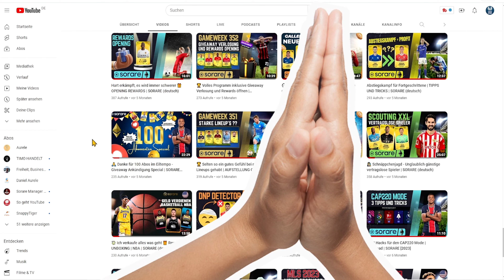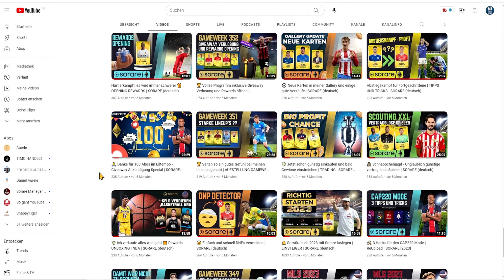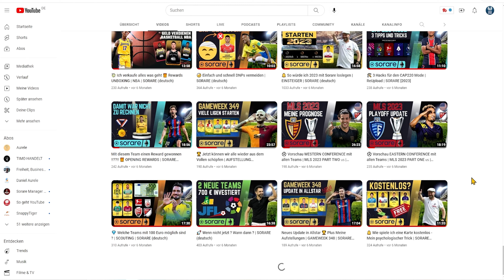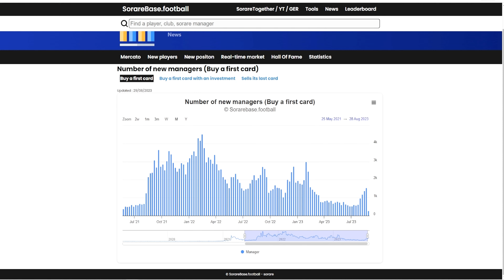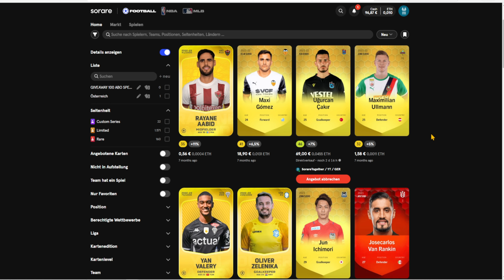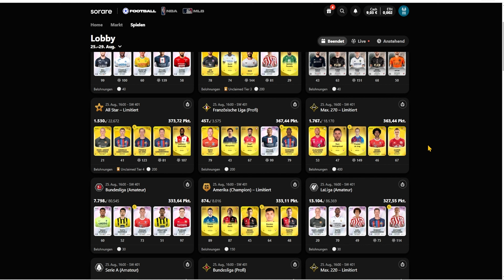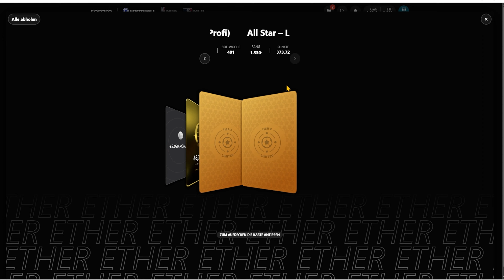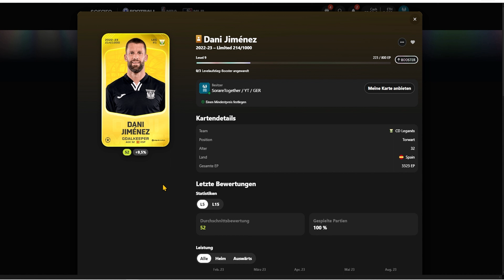🙏 Danke für 500 Abos - Giveaway Ankündigung Special | SORARE (deutsch)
Es gibt einige neue Pläne für die Zukunft. Ansonsten gibt es ein Recap der letzten Spielwochen plus Opening eines Rewards. Mehr dazu in diesem Video.

Es wäre eine grosse Hilfe und wir würden uns darüber freuen! Vielen lieben Dank!😃

Sorare ist ein globales Fantasy-Football-Spiel, bei dem man Teams mit 5 Karten aufstellt, um jede Woche Echtgeldprämien zu gewinnen, basierend auf den Leistungen deiner Spieler im wirklichen Leben. Alle Spieler sind vollständig handelbare NFT-Karten, darunter Superstars von offiziell lizenzierten Elite-Clubs wie Real Madrid, Barça, Liverpool, Bayern, PSG, Juve und mehr als 200 mehr. Du besitzt die Spieler! Sorare hat meine Liebe für das schöne Spiel neu entfacht und jetzt möchte ich es mit euch teilen. Lasst uns diese Reise gemeinsam antreten.

Wenn du ein Sammler bist und auf der Suche nach einer Plattform bist, um deiner Leidenschaft für Sammelkarten auszudrücken wie früher bei Panini Sticker, dann solltest du Sorare ausprobieren. Die Plattform ist einfach zu nutzen, bietet eine große Community und eine umfangreiche Auswahl an digitalen Trading Cards aus allen wichtigen Fussball Ligen sowie der NBA und MLB.

00:00 Einleitung
04:30 Give Away
06:00 Zukunft
09:00 Social Media
10:50 Recap Gameweeks
15:00 Reward Opening